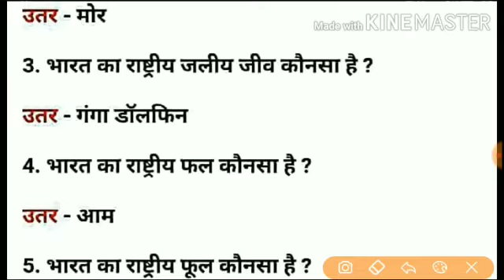National Symbols of India